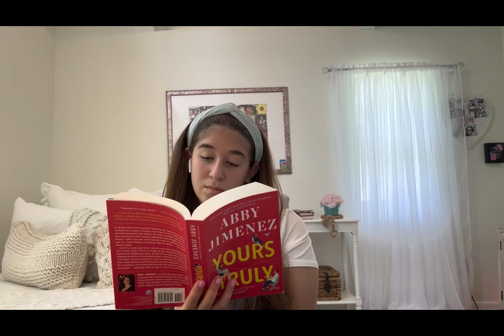Trading Screen Time for Reading (reading vlog) *spoiler free* 💕🌸